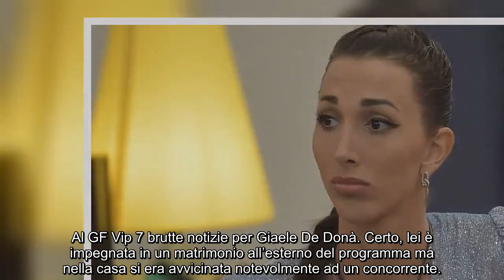“Insieme a lei? Per carità”. GF Vip 7, doccia fredda per Giaele: il gesto che stoppa la storia